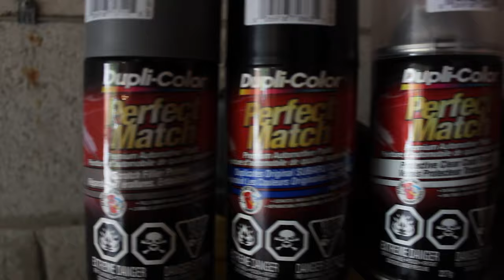How To Paint Front Lips, Sides Skirts and Rear Lips | D.I.Y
Have you guys ever bought car parts and wanted to paint it but it was WAYYY to expensive? Well give this a shot it turned out amazing for us! The video does not do it justice.